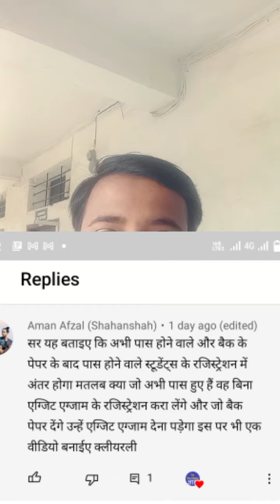Dpharma Exit exam update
मैंने हाथ जोड़कर आप सभी से विनती कि की exit exam नए सेशन 22-24 से करवाने के लिए मुख्यमंत्री जी, प्रधानमंत्री जी और पीसीआई प्रेसिडेंट जी क़ो लेटर लिखिए, पर आपने नहीं लिखा, letter format link👇

इधर मार्कशीट जानबूझकर लेट किया जायेगा ताकि पीसीआई ने जो तीन महीने का समय दिया है वो निकल जाए, अब आपका Exit Exam सम्भवत February 2023 में होगा, जिसकी तैयारी मैंने शुरू करा दी है आप सभी नीचे दिए गए लिंक से class join कर सकते है, Exit Exam 19-21, 20-22, 21-23 और 22-24 बैच वालों का होगा, इसलिए अभी से तैयारी कीजिये, पास करवाने की गारंटी मै देता हूँ।